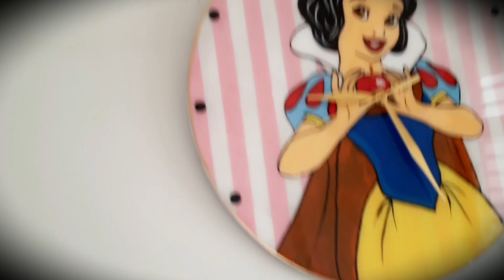DIY wall clock for kids room | Resin Art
DIY Wall Clock | Resin Art

👉MATERIALS USED & THEIR PURCHASE LINKS

🎨Decoupage Paper://itsybitsy.in/products/decoupage-paper-a4size-4sheets-rose?ref=GDbsy_8g6UGkh

DIY for Entrance,Nameplate Making at Home,Decoupage Art,handmade,decoupage for beginners,name plate making at home,decoupage with napkin,diy,home decor,entryway decor,entryway decorating ideas india,diy easy nameplate out of Cardboard,diy easy Handmade nameplate Tutorial for beginners,DIY door nameplate with homemade clay,DIY welcome plate,nameplate designs,how to make easy nameplate with Cardboard and MDF,unique homemade namepalte idea,diy house nameplate